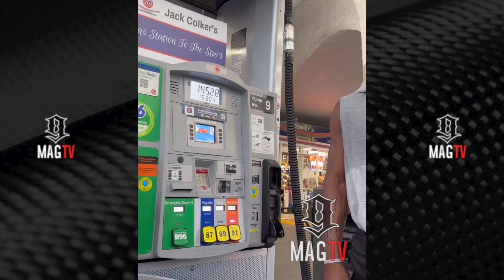"This Is Highway Robbery" Jimmy Butler Shocked It Cost $145 Bucks To Fill Up His Bugatti! 😱